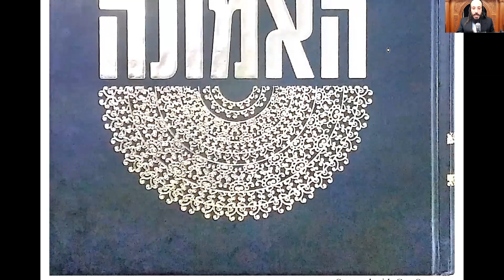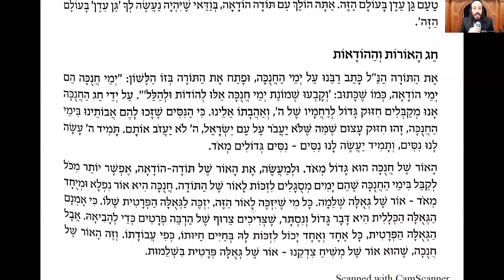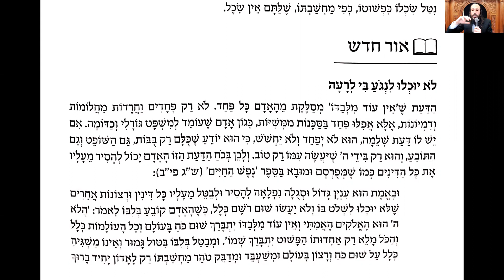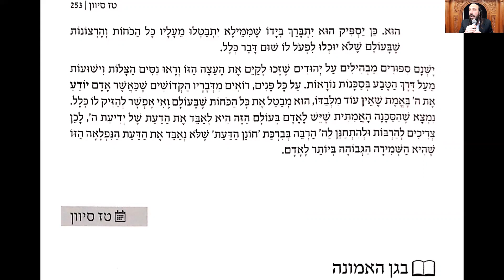H'ok Ha-Emouna- 15 Sivane